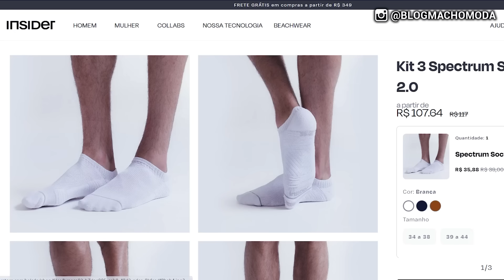4 MEIAS que NENHUM HOMEM DEVERIA USAR | Glow Up Masculino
PARA DE USAR MEIA BRANCA AGORA!
EITA!!! É, ISSO MESMO! ASSUSTOU POR AI? Já vou explicar o porquê no conteúdo de hoje!
4 MEIAS que NENHUM HOMEM deveria usar, eita!
Papo reto, separei por aqui 4 tipos de Meias Masculinas que, se você usa ou quer comprar
Deveria repensar e NÃO usar, viu?
Sim, bora se ligar nessas Dicas agora e não cometer Gafes com suas Meias?

► Esse vídeo tem Publicidade

Edição do vídeo por Marcelo Oliveira @marcelomachomoda